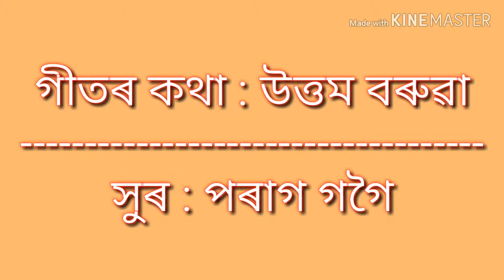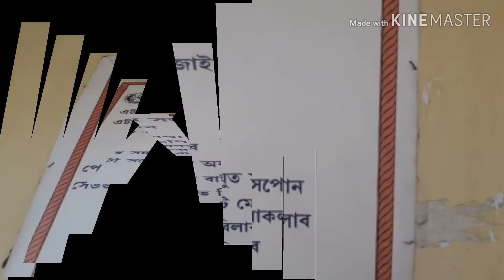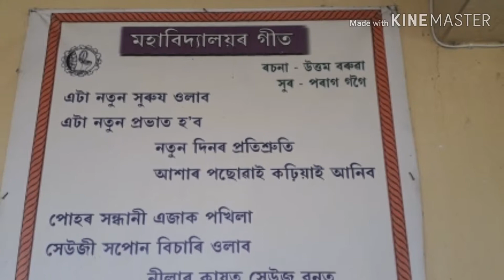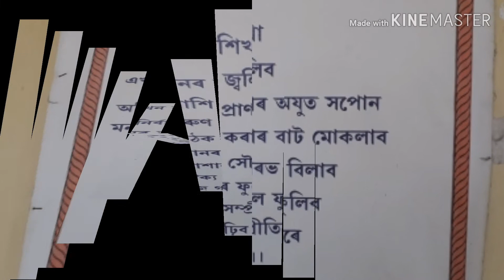নকছাৰি মহাবিদ্যালয়ৰ গীত (Theme Song of Nakachari College)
Theme song of Nakachari College.